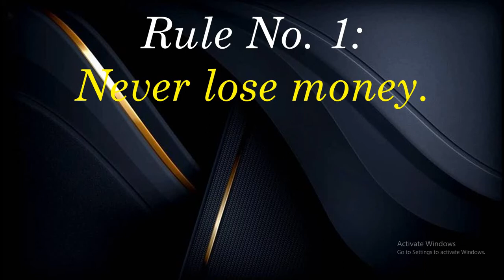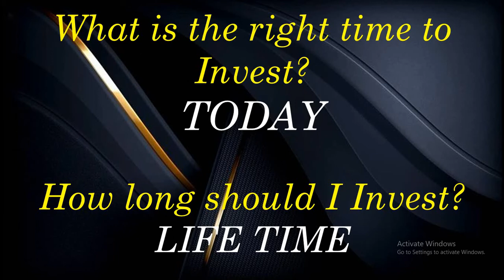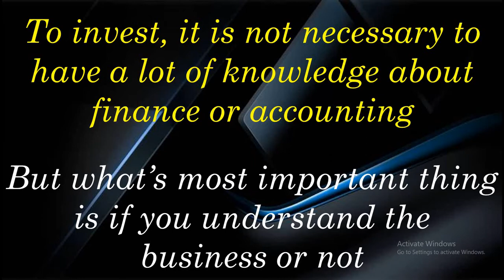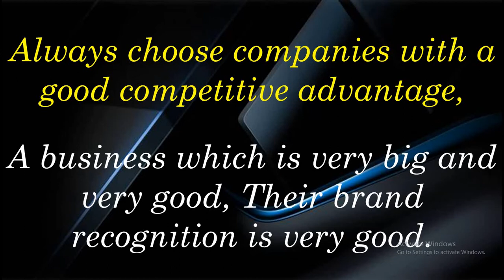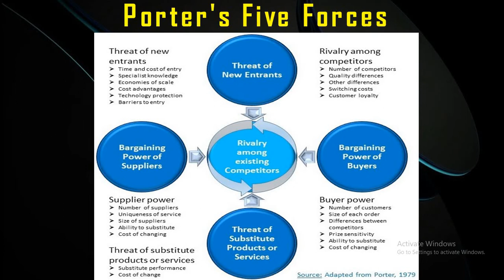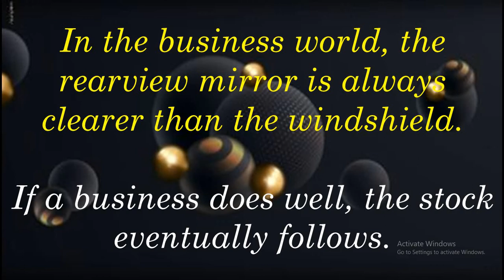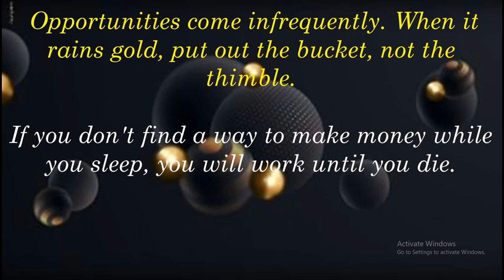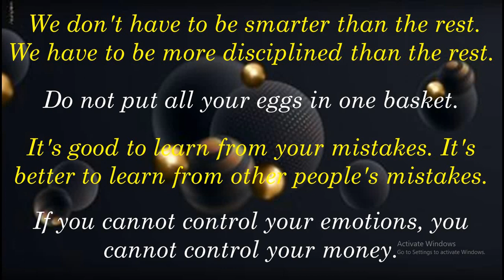Warren Buffet's Golden Rules of Investment in Telugu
In this video we clearly explained about  Warren Buffet's Golden Rules of Investment in Telugu

PNG Financial Advisor is A Telugu educational channel for financial freedom and money management. We are here to give good advices about all types of investments which is suitable for you according to your goals and risk capacity.